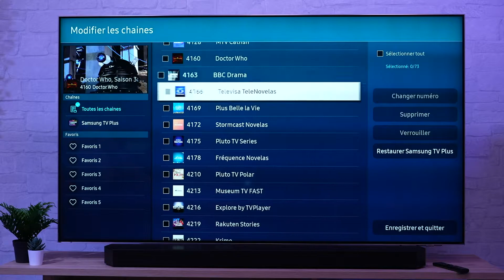Comment retrouver son contenu favori sur sa TV Samsung ?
Samsung vous explique comment retrouver son contenu favori sur votre TV pour pouvoir en profiter facilement.

00:00 Intro
00:28 Mettre des chaînes en favori
00:49 Liste de favoris
01:02 Outro